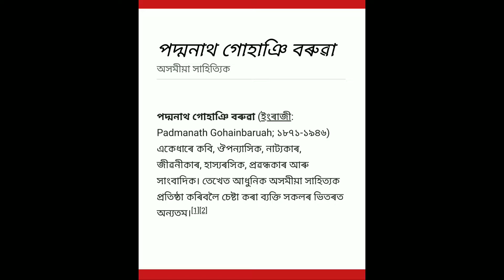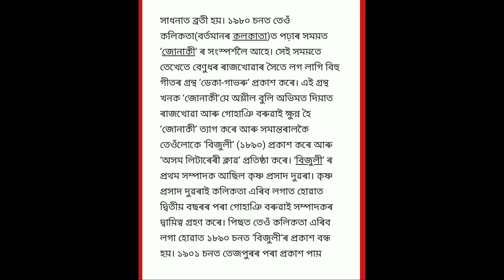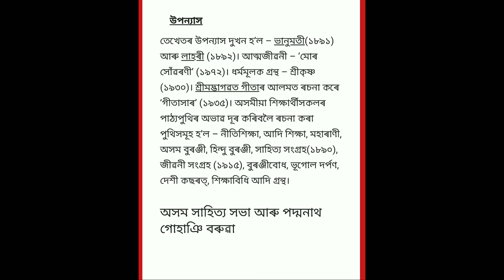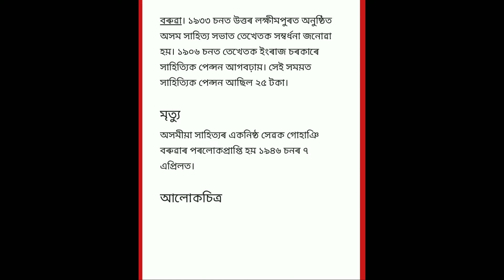Assam TET,2019...পদ্মনাথ গোঁহাঞিবৰুৱা /Padmanath Gohain Baruah অৰ জীৱন সম্পৰ্কে চমু আভাস ।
পদ্মনাথ গোঁহাঞিবৰুৱাৰ জীৱনীৰ লগতে তেখেতৰ সাহিত্যৰ চৰ্চাৰ বিষয়বস্তুৰ চমু আলোকপাত ।
     ইয়াত তেখেতৰ জন্ম- মৃত্যু, শিক্ষা, কৰ্মজীৱন,সাহিত্য চৰ্চা, আদি সম্পৰ্কে সংযোজন কৰা হৈছে ।